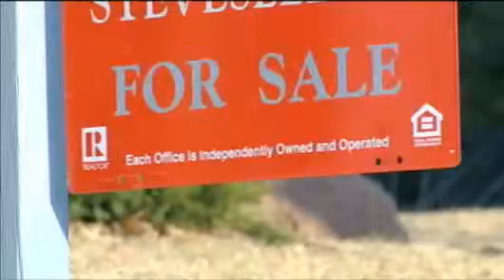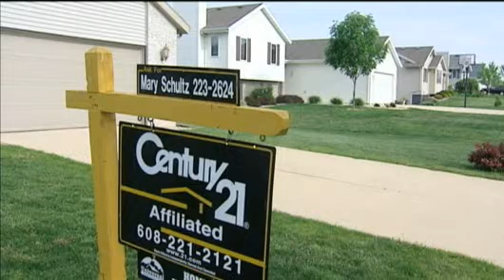Experts Warn Homebuyers It's Crunch Time To Get Tax Credit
The first-time homebuyer's tax credit program expires in a little more
than a month, but many who might be looking to take advantage of the
$8,000 incentive might already be out of luck. Marc Lovicott reports